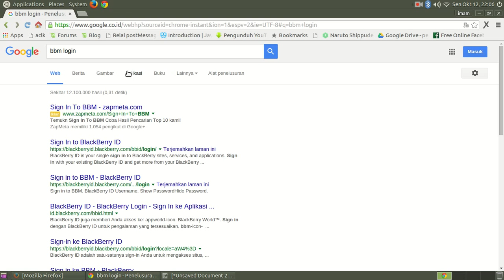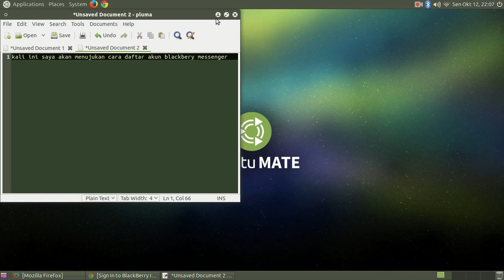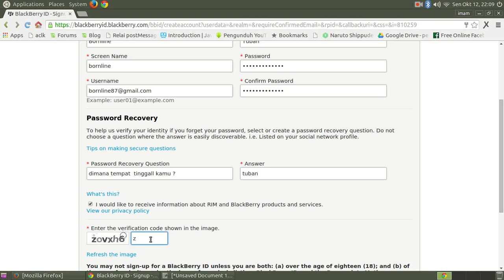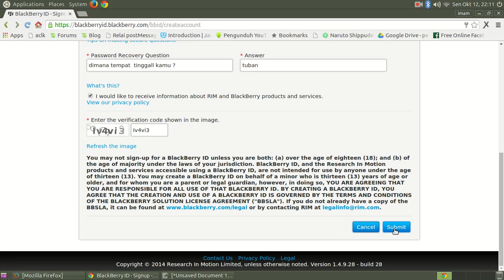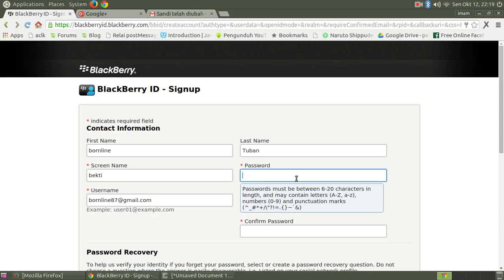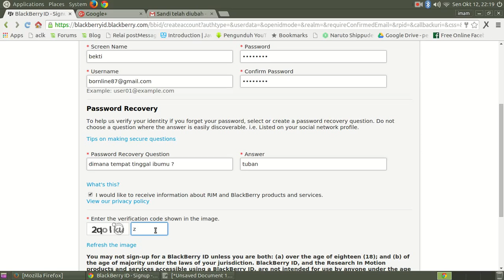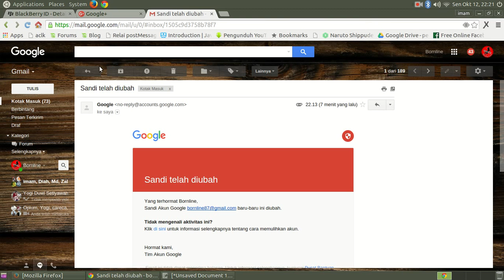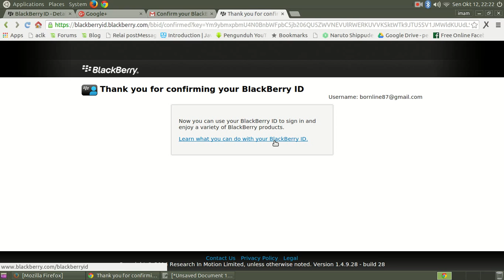CARA MEMBUAT AKUN BLACKBERY MESSENGER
video akan mempemudah peguna yang baru